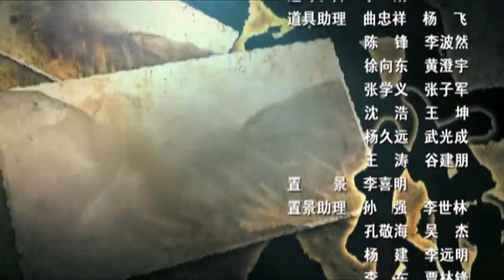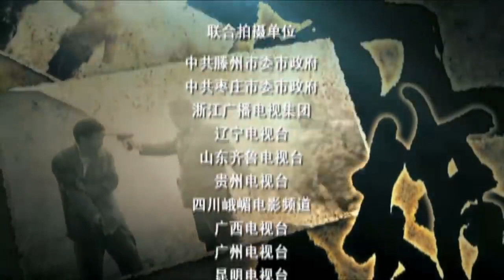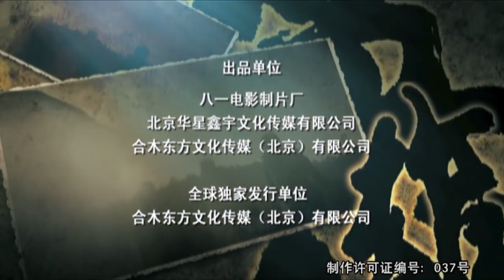抗战传奇电视剧 | 神兵别动队 17| 抗日小队成员各自身怀绝技,抗日神剧巅峰（吴樾,任帅,许还幻,高鑫）-好看电视剧